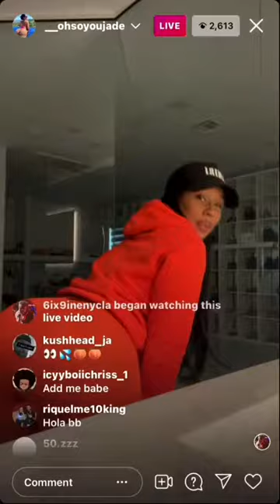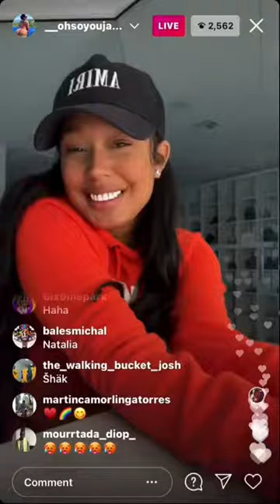6ix9ine girlfriend full instagram live today